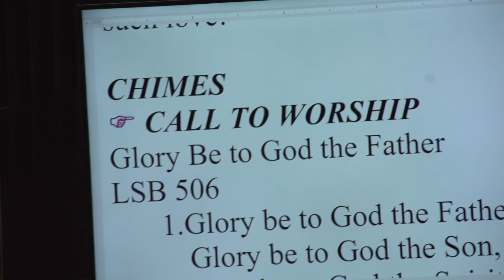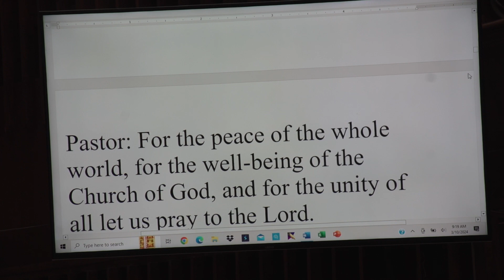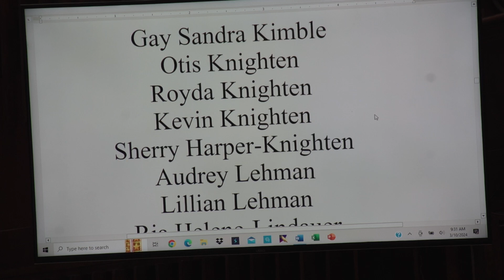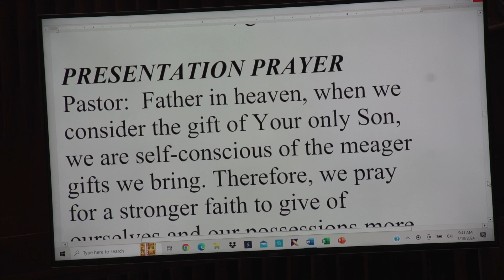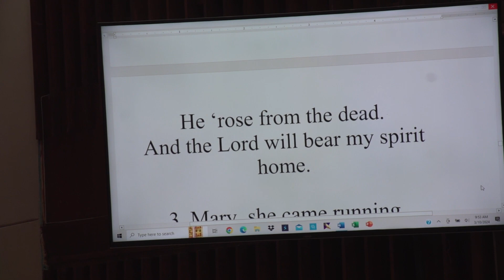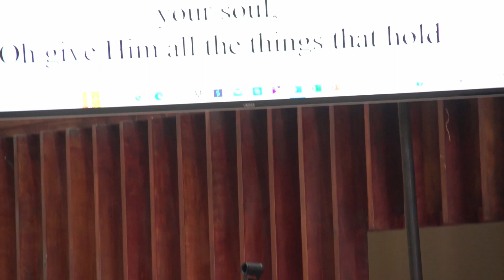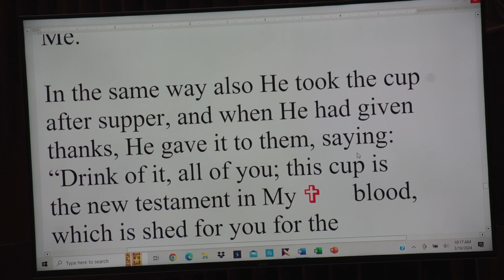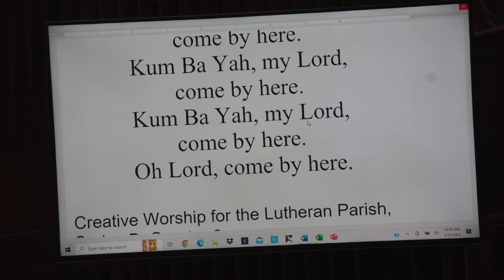Eternal Life and Genuine Love | Full Service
We hear today of eternal life that is given to us because of God's great love for us, shown to us in perhaps the most famous Bible verse, John 3:16. this verse speaks of God's genuine love for us and the world shown in Jesus' death on the cross for us. The love of God never ends. God's love is present here and now and extends into eternal life as eternal love. May we be so encouraged by God's love to share it with others. Thanks be to God for such love!